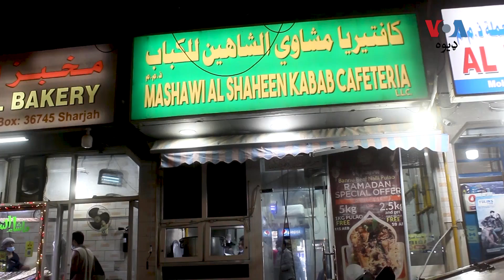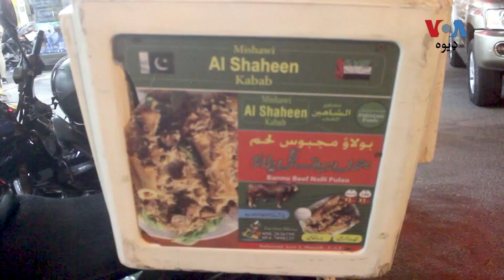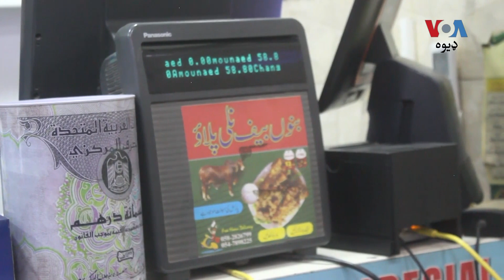په شارجه کې د بنو مشهور نلي پلاو یواځینی هوټل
په شارجه کې یو وړوکی هوټل چې د بنو مشهور نلي پلاو پکې تیاریږي او دغلته مېشتو پښتنو ډیر خوښیږي. د دغه هوټل مالک وايي چې د دې پلاو د پښلی یې د بنو سره تعلق لرونکي خپل استاذ نه زده کړی او بیا د هغې په اجازه یې په شارجه کې دغه هوټل خلاص کړی. د دغه هوټل په اړه نور د عرفان بهادر په دې رپورټ کې وګورئ.‌